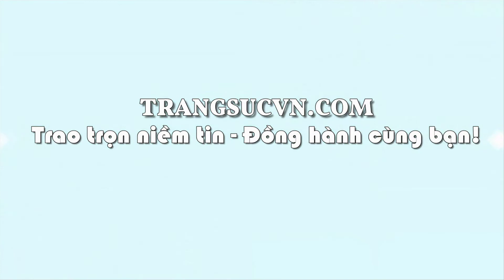Nhẫn nữ vàng Peridot may mắn,Nhẫn nữ đá quý,Trang sức vàng,TSVN025282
Nhẫn nữ vàng Peridot may mắn,Nhẫn nữ đá quý,Trang sức vàng,TSVN025282, sản phẩm: Nhẫn Peridot

Kiểu chế tác: Nhẫn vàng gắn đá chủ peridot thiên nhiên, Nhẫn nữ vàng đảm bảo chất lượng Uy tín, Đeo hợp phong thủy

- Trọng lượng vàng: 0.365 chỉ

- Màu vàng: Vàng màu

Loại đá: Peridot thiên nhiên (Natural Peridot)

- Số lượng đá: 01 Viên

- Trọng lượng đá: 0.375 Carat

- Màu sắc đá: Lục phớt vàng

- Độ tinh khiết đá: Trong Suốt (ít bao thể)

- Kiểu chế tác đá: Tròn/Facet

Đường kinh nhẫn: 16.16 mm

Bảo hành: 12 tháng

Giấy kiểm định đá quý: Có

Xuất xứ: Việt Nam

Thu mua lại: Có (Thu mua lại vĩnh viễn, nhằm đảm bảo quyền lợi khách hàng)

Phạm vi bán: Giao hàng toàn quốc

Chuyển phát nhanh: Từ 1-4 ngày tùy khu vực

thuộc CÔNG TY TNHH TRANG SỨC EM VÀ TÔI là một trong những công ty hàng đầu về lĩnh vực cung cấp cấp trang sức vàng bạc, đá quý, đá thiên nhiên với mẫu mã đa dạng, chất lượng đảm bảo, đáp ứng nhiều nhu cầu, thị hiếu khách hàng, được khách hàng trong và ngoài nước đánh giá cao. - Với quy mô hoạt động sâu rộng, công ty đã cung cấp cho khách hàng trong và ngoài nước lượng sản phẩm lớn mỗi năm và đáp ứng các nhu cầu thiết kế cao cấp của khách hàng EM VÀ TÔI ® đạt danh hiệu: Thương Hiệu Dẫn Đầu Việt Nam - Phương châm (Trao chọn niềm tin - Đồng hành cùng bạn)